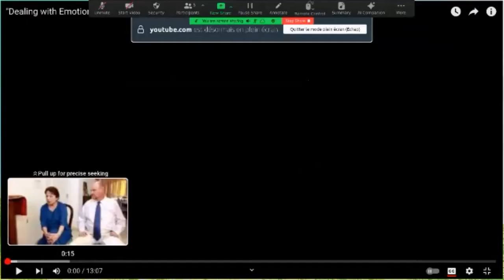Yogoda, chant & méditation : au-delà des émotions (1)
0:00 Introduction
1:26 Enseignements
6:57 Commentaires
8:11 Yogoda
22:20 Chant
29:20 Méditation guidée

Pour apprendre Yogoda, la technique de recharge en énergie qui affine la perception du corps d'énergie :

Ananda Francophone offre des méditations guidées gratuites et quotidiennes, de 7h15 à 7h45, en ligne sur zoom. Ceci afin de faire connaître les techniques de méditation et les enseignements donnés par Paramhansa Yogananda, auteur de 'l'Autobiographie d'un Yogi'.